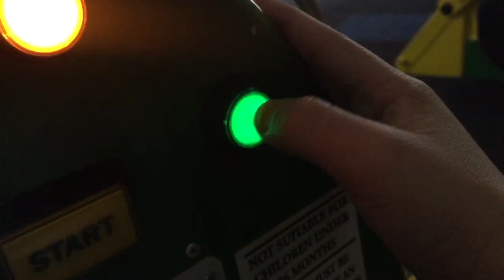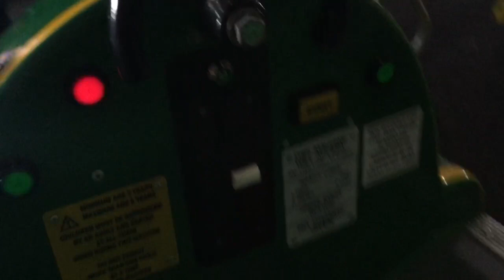RG Mitchell Thunderbird 2 Kiddie Ride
Ride Name: Thunderbirds Thunderbird 2
Cost Per Ride: 50p for 1 ride, £1 for 3 rides.
Duration Of Ride: 1 Minute and 16 Seconds.
Manufacturer: R.G. Mitchell Children's Rides Ltd. of Skegness, United Kingdom.
Date Of Birth: 1994.
Licensed To: Gerry Anderson
Location Of Ride: Bright Spot Arcade, New Brighton, UK.
Filming Date: Tuesday 5th June 2018.

Description Of Ride: Released in 1994, this ride takes the form of Thunderbird 2 from the popular children's programme Thunderbirds created by Gerry and Sylvia Anderson.

Featuring sound effects and a steering wheel, this ride is quite rare in my region... until now!

As you may have guessed by now, some of the rides at The Bright Spot have been replaced, OMC Postman Pat and Kiddie's Manufacturing Batmobile have now been removed and replaced by RG Mitchell Thunderbird 2, Fun2Lean Bananas In Pyjamas and Amutec Fimbles.